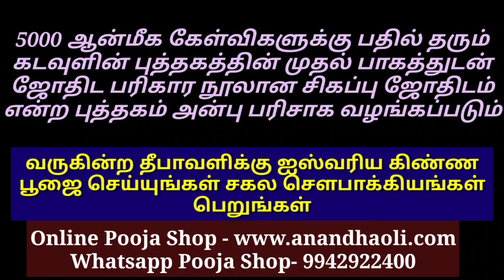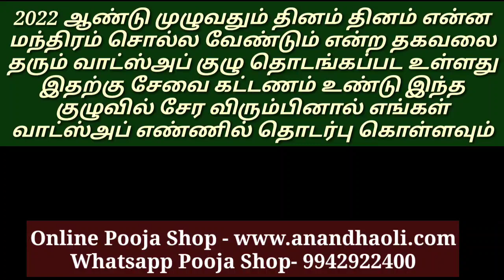நவராத்திரி 2021 எத்தனை நாட்கள்?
தீபாவளி 2021 சகல சௌபாக்கியங்கள் பெற ஐஸ்வரிய கிண்ண பூஜை செய்யுங்கள்

2022 ஆண்டு முழுவதும் தினம் தினம் என்ன மந்திரம் சொல்ல வேண்டும் என்ற தகவலை தரும் வாட்ஸ்அப் குழு தொடங்கப்பட உள்ளது இதற்கு சேவை கட்டணம் உண்டு இந்த குழுவில் சேர விரும்பினால் எங்கள் வாட்ஸ்அப் எண்ணில் 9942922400 தொடர்பு கொள்ளவும்

செல்வம் தரும் சுதர்சன சாளக்கிராமம்

அஷ்ட லட்சுமி வசியம் ஏற்படுத்தும் ஐஸ்வர்ய கிண்ணம்

காசி தேங்காய் என்ற ஒற்றைக்கண் தேங்காய் வீட்டில் வைப்பது எப்படி?

செல்வத்தை பணத்தை ஈர்க்கும் ஒற்றைக்கண் தேங்காய் பூஜை எப்படி செய்வது?

சொந்த வீடு அமைய தீப வழிபாடு

செய்வினை பாதிப்பு உள்ளது என்பதற்கான அறிகுறிகள் என்ன?

உங்களுக்கு பிரச்சினை ஏற்படுவதற்கு காரணம் என்னவென்று தெரியுமா?

எங்களை தொடர்புகொள்ள